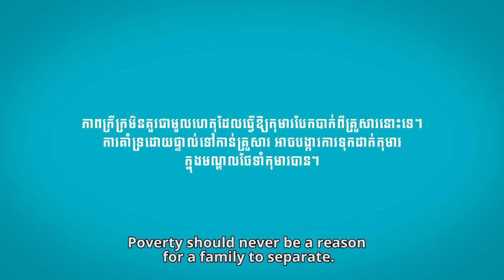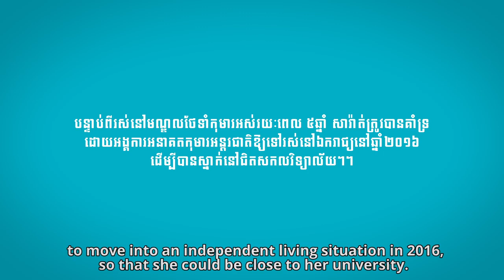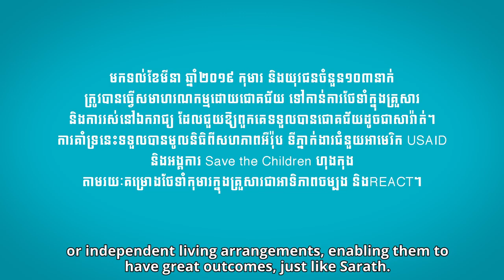រស់នៅដោយឯករាជ្យ - Becoming Independent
*English below*

សារ៉ាត់ធ្លាប់រស់នៅក្នុងមណ្ឌលថែទាំកុមារ ពីព្រោះគ្រួសាររបស់នាងមិនអាចមើលថែនាងបាន។ ដោយមានការគាំទ្រពីគម្រោង «ថែទាំកុមារក្នុងគ្រួសារជាអាទិភាពចម្បង» និង REACT សារ៉ាត់បានត្រលប់ទៅគ្រួសាររបស់នាងវិញ ដែលជាកន្លែងដែលនាងទទួលបានការស្រលាញ់និងការគាំទ្រដែលនាងត្រូវការ។

គម្រោង «ថែទាំកុមារក្នុងគ្រួសារជាអាទិភាពចម្បង» និង REACT គាំទ្រពីសហភាពអឺរ៉ុប ទីភ្នាក់ងារជំនួយអាមេរិក USAID និងអង្គការ Save the Children ហុងកុង ជួយកុមារកម្ពុជាលូតលាស់ធំធាត់នៅក្នុងគ្រួសារដែលមានការចិញ្ចឹមបីបាច់ថែរក្សារនិងមានសុវត្ថិភាព មិនមែនរស់នៅតាមមណ្ឌលនានានោះទេ។

Sarath used to live in a residential care institution because her family was unable to take care of her. With the support of Family Care First - REACT, Sarath is now back with her family where she receives the love and support she needs.

Family Care First | REACT - supported by USAID, the European Union in Cambodia, and Save the Children Hong Kong 香港救助兒童會- helps Cambodian children grow up in safe and nurturing families and not in institutions.